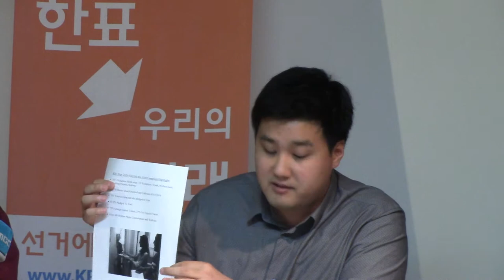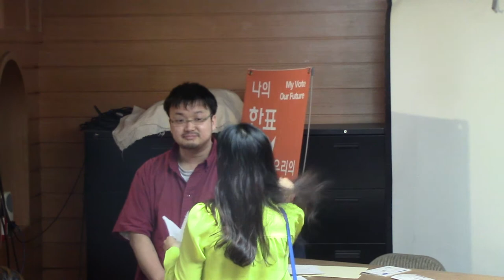2014 06 02 Civic Engagement Campaign Press Conference